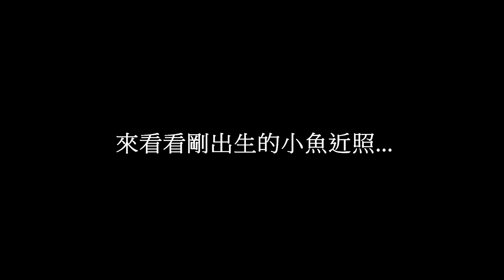繁殖紀錄-Part 1 荷蘭鳳凰 Papiliochromis ramirezi breeding